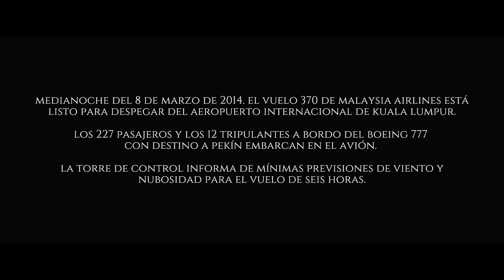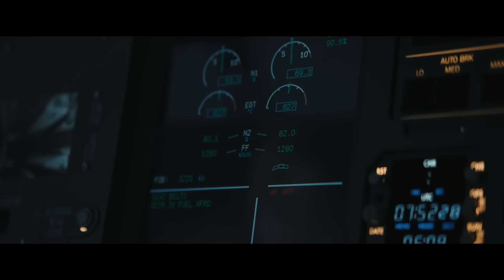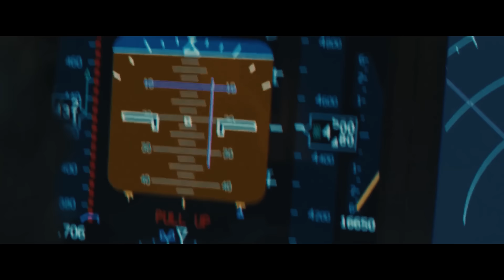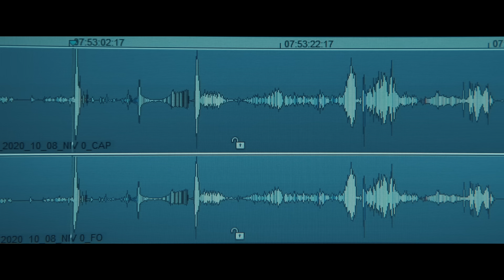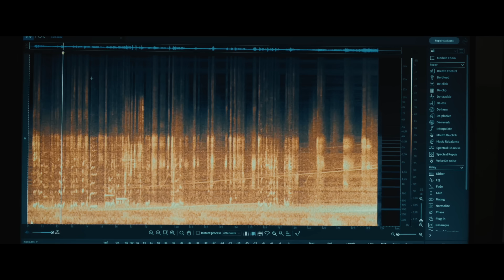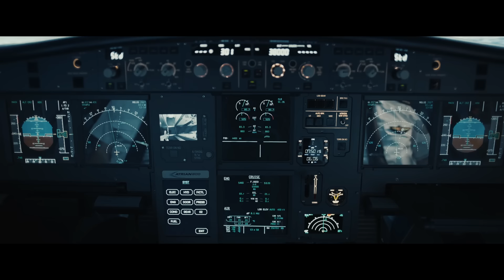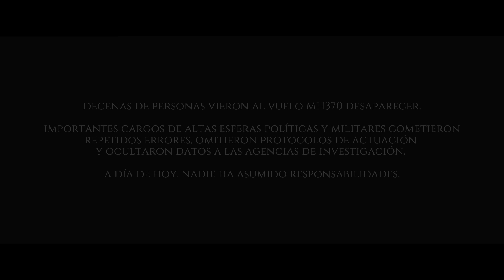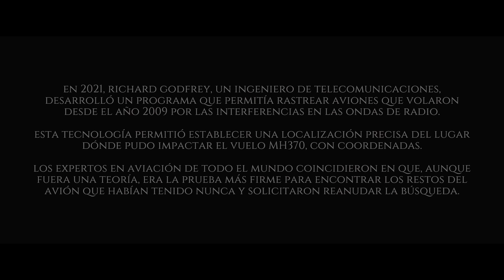VUELO MH370 ✈️ | La Desaparición del Avión de Malaysia Airlines: ¿el mayor misterio de la aviación?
El 8 de marzo de 2014, el vuelo MH370 despegó del aeropuerto de Kuala Lumpur. Habiendo pasado todas las revisiones y con unas condiciones climáticas idóneas, el Boeing 777 de Malaysia Airlines se encuentra a velocidad de crucero en su camino a Pekín. A la 01:19, el control de tráfico aéreo indica a Zaharie Ahmad Shah, el capitán del avión, que realice el cambio a la torre de control de Ho Chi Minh, en Vietnam. El piloto confirma la instrucción, desea las buenas noches y se desconecta. Desde la torre de control vietnamita esperan la conexión, pero esta nunca llega. El avión MH370 ha desaparecido de todos los radares. La búsqueda del vuelo empieza y, con ella, el mayor misterio de la historia de la aviación. Un misterio que sigue sin resolverse.

Desde ese momento, el gobierno de Malasia, una agencia de aviación australiana y el FBI inician una investigación para encontrar los restos del avión desaparecido y descubrir qué o quién hizo que el MH370 se desvaneciera sin dejar rastro junto a sus 239 pasajeros. Tres historias entrelazadas que nos llevan al lado más misterioso de la aviación y, sobre todo, de la naturaleza humana.

CAPÍTULOS DEL VÍDEO:

00:00 - Capítulo 1: Un mes después del incidente
18:28 - Capítulo 2: Una semana después del incidente
29:21 - Capítulo 3: El día del incidente